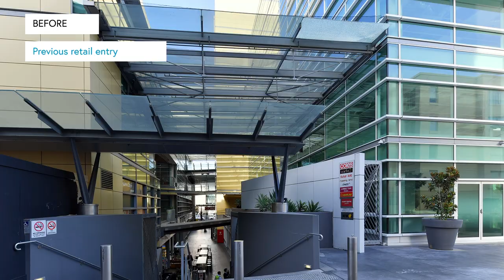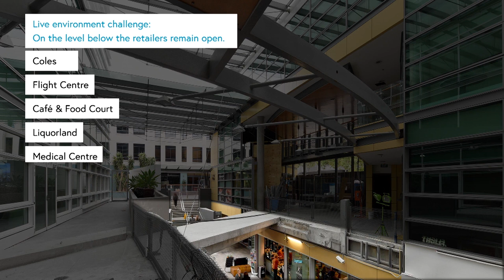U60 Building Transformation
Watch the 44 week transformation of the building foyer of U60', AFIAAs commercial building in Pyrmont. The refurbishment project has reconnected and reactivated the building for tenants and the community. The scope included a new façade, lobby with retail interface, end-of-trip facilities, extended tenancy space, escalators and amenities.